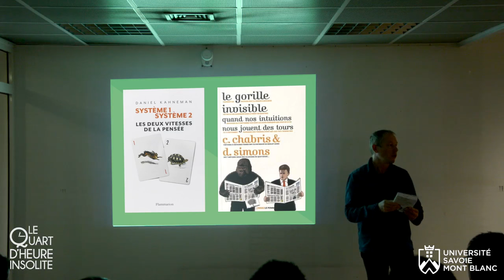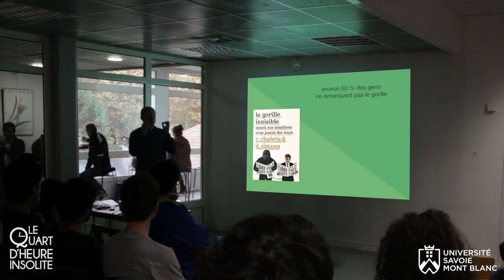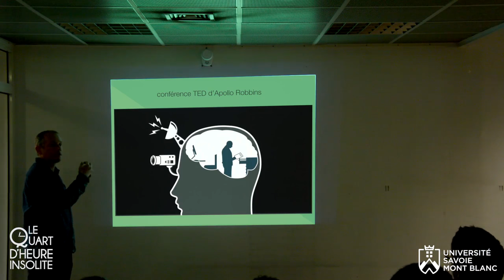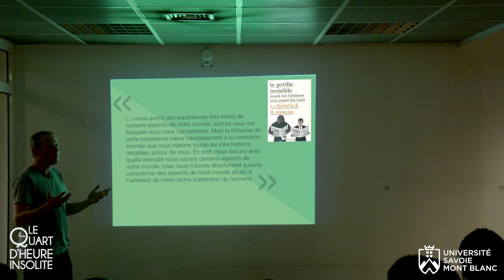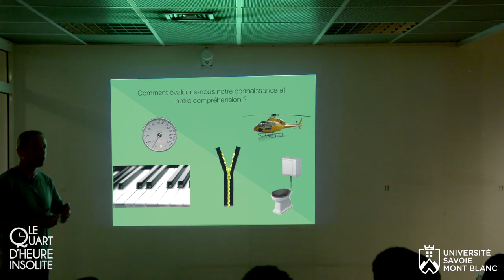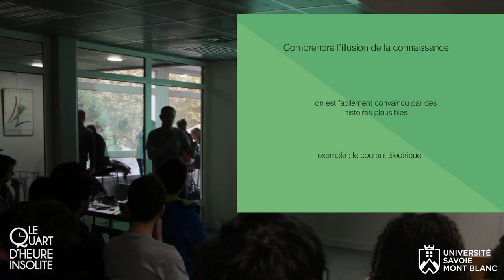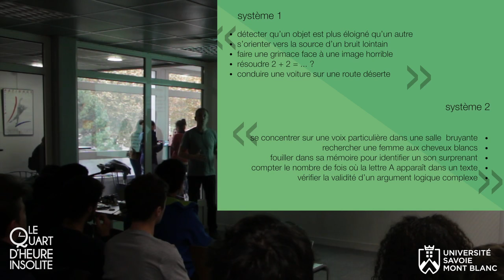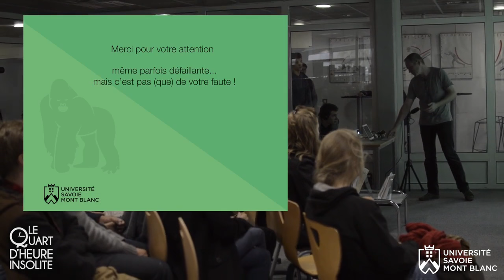Quart d'Heure Insolite : le gorille invisible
Vidéo du « quart d'heure insolite » consacré à ma lecture de deux livres, « Le gorille invisible » de Chabris et Simons et « Système 1 / système 2, les deux vitesses de la pensée » de Daniel Kahneman.

Mini-conférence donnée le 19 octobre 2016 à la bibliothèque universitaire du Bourget-du-Lac, à l'université Savoie Mont Blanc, par Richard Taillet, enseignant-chercheur en physique.